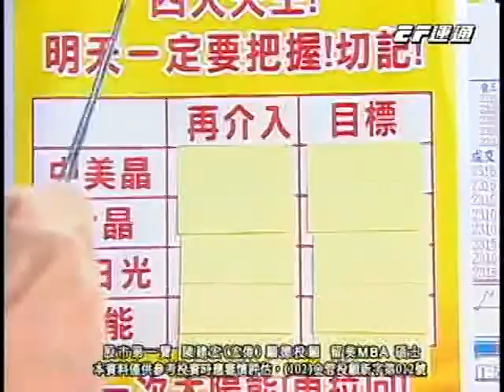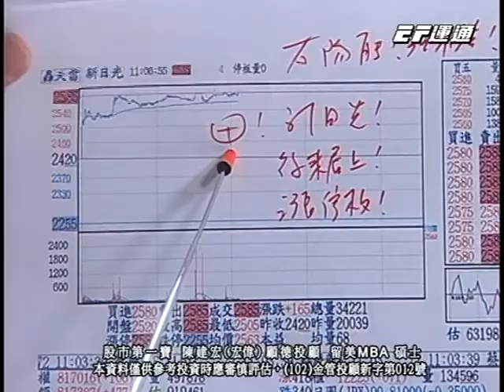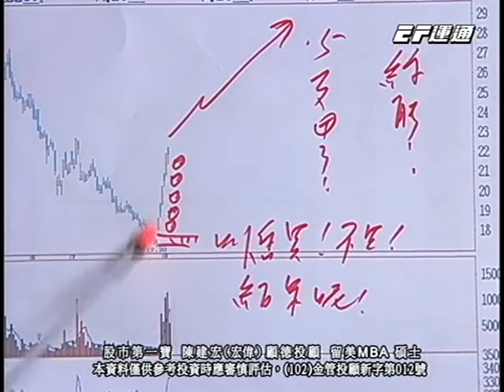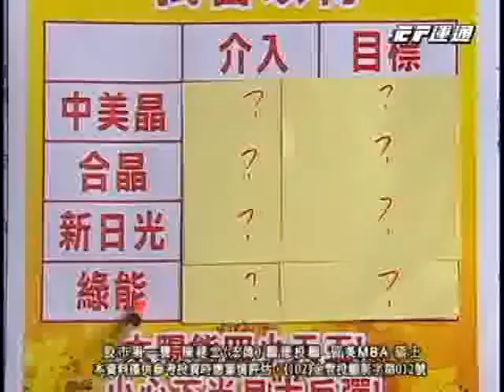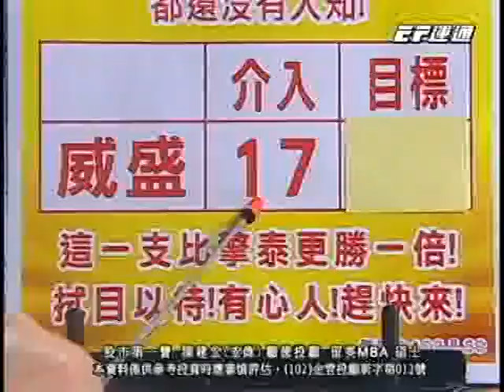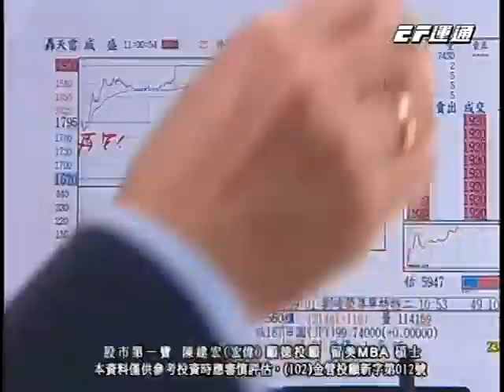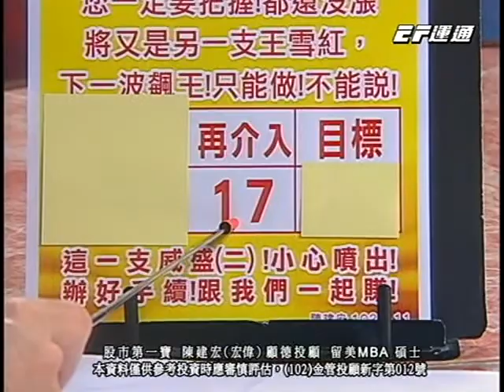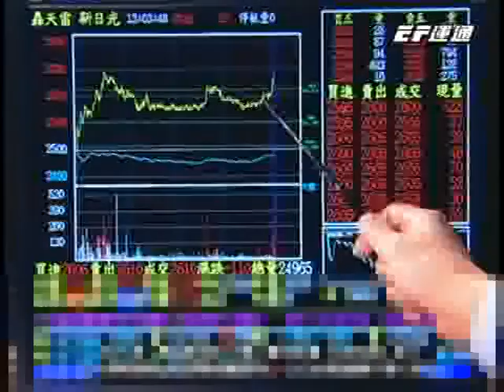20130911 1330 陳建宏 股市第一寶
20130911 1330 陳建宏 股市第一寶 運通財經台(EFTV)